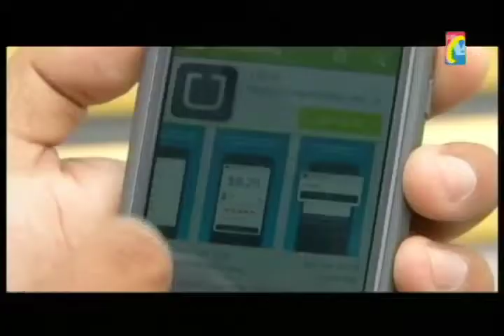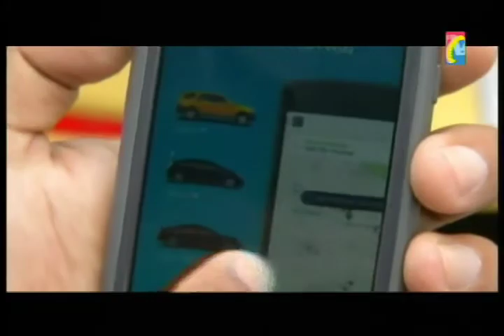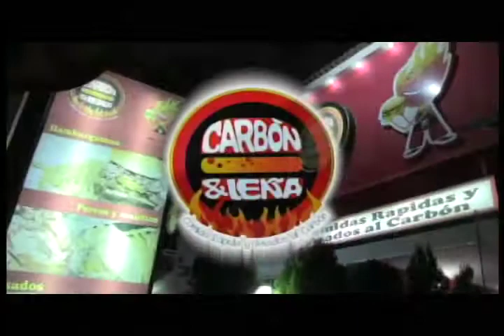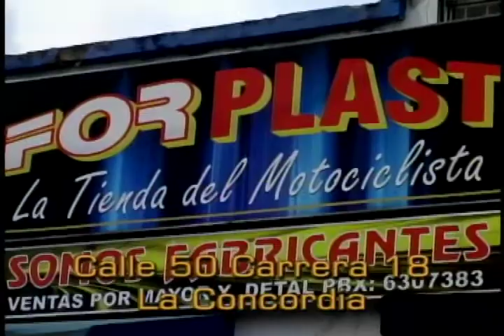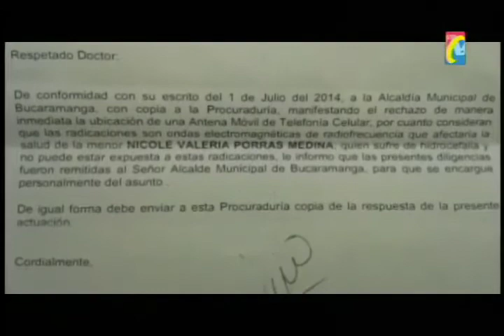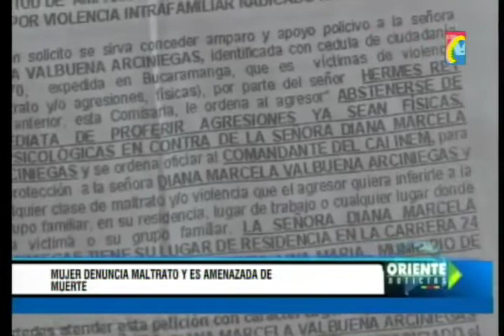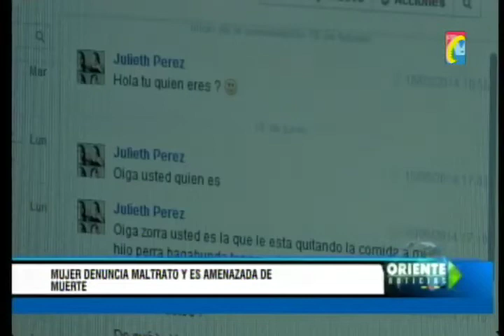Programa IMPACTO Jueves 17 de Julio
01 -Audiencia Reparación 400 VICTIMAS AUTODEFENSAS   -
02.- taxistas Bucaramanga Apoyaran Protesta Nacional contra Taxis Blancos y UBER -
03 - Pésimas condiciones Higiene en Plaza San Francisco  -
 04- Así Roban Partes de carros y Motos en Bucaramanga -
05- Pamplona Prostíbulos encontraron Traficante Droga -
06- Vecinos Barrio SAN ALONSO Bucaramanga, protestan por Instalación de Antena Parabólica
07-Barrancabermeja Drama Madre con Hijo preso Estados Unidos
08- Siguen Agresiones Psicológicas sujeto agredió Compañera 2 años
09- Otra Vez Terrorismo ELN  Dinamito Oleoducto Caño Limón Coveñas  -
10- Socorro Levantan Alerta Sequía Fenómeno Niño - Taxi taxi